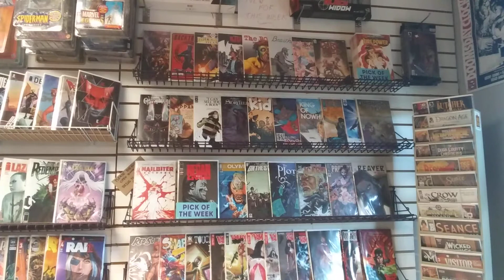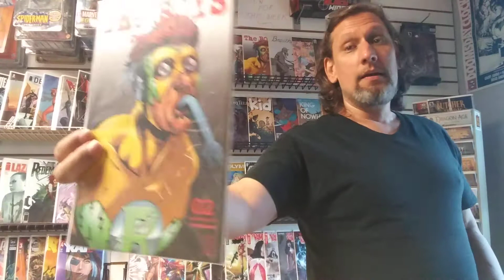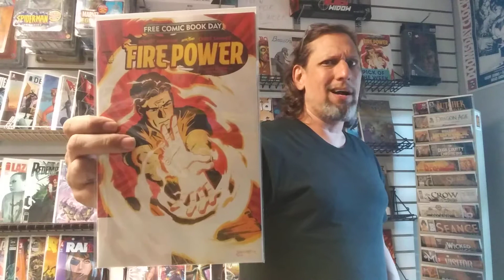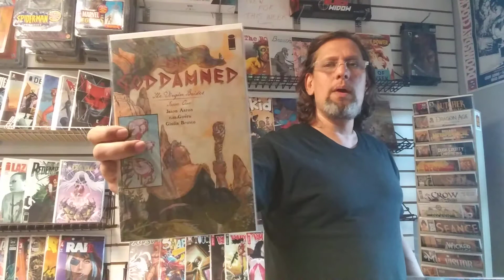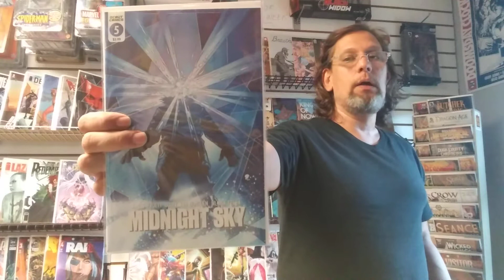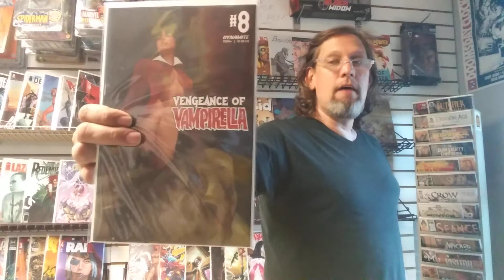Comics for July 1st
Comics at Ned Out and your LCS